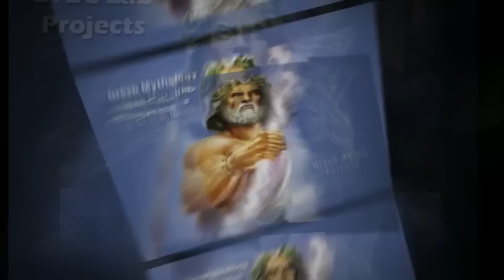KMS LTEC Lab: Greek Mythology Wax Museum & Agora Festival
This project was designed to teach students about Greek Mythology by having them research a Greek God or Goddess of their choice and then dress up as that character for display in a wax museum. In addition, students in other classes held a Greek festival (Agora) by creating booths based on Greek themes and then invited parents and other classes to participate in the fun.